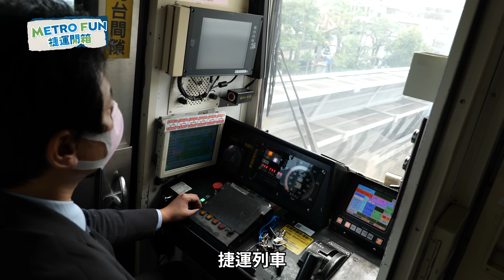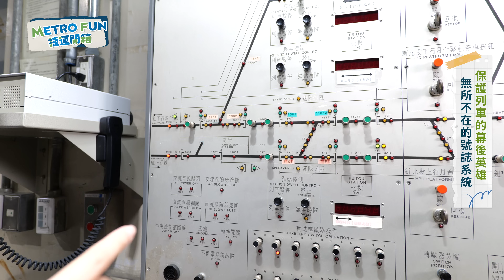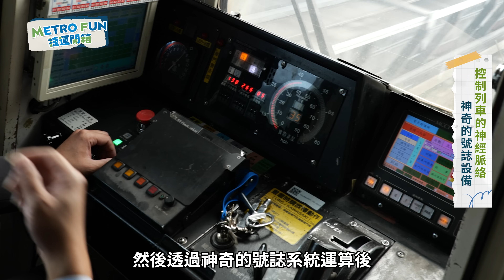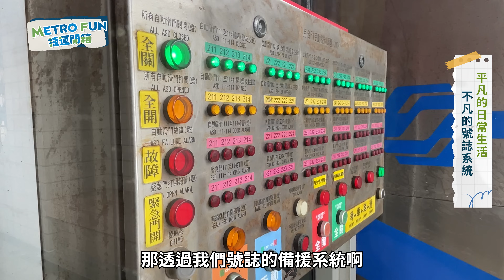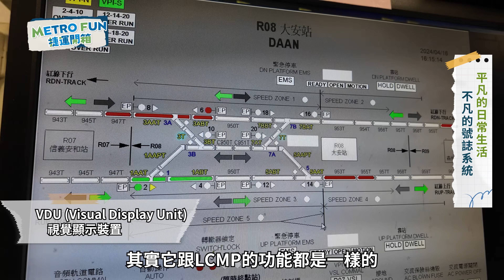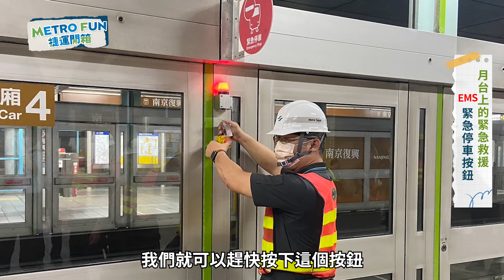[捷運開箱] 保護列車的幕後英雄 無所不在的號誌系統 | 台北捷運Metro Taipei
一般道路上的車輛和行人🚗🚶‍♂️
都是依靠紅燈停、綠燈行的交通規則
那在軌道上的捷運列車呢？🚇
原來還有一群幕後英雄💪
負責監控無所不在的號誌系統
暗中保護著捷運列車！
一起來看看他們工作的幕後祕辛👀

[本集重點📝]
00:00 捷運也需要號誌系統！讓領班來帶大家了解~
01:31 非請勿進⚠神祕的號誌設備房開箱！
03:08 機房設備好複雜😵跟著司機員上線實境解說！
04:42 號誌廠股長駕到！揭密更多的號誌系統祕辛
06:53 必備知識！月台緊急停車按鈕的使用時機💪
07:39 讓捷運轉彎的幕後功臣-轉轍器✨
09:12 歡迎加入捷運號誌廠大家庭🙌

🎁看影片拿好禮
113/5/28(二)23:59前
✅訂閱台北捷運YouTube頻道
✅觀看本集完整影片
✅將影片中最喜歡的畫面截圖📸
即可至台北捷運官方臉書參加抽獎！

〔本次好禮🎊〕
1. 捷運意象鑰匙圈基本組 (共10名)
2. 捷運鋼珠筆禮盒 (共5名)
3. 捷運一日票 (一組2入，共20名)

⚠️注意事項：
- 主辦單位保有最終修改變更活動解釋及取消本活動之權利
- 活動贈品詳細使用方式，請參照實體票券說明
- 中獎者須於規定時間內自行至捷運商品館中山店領取